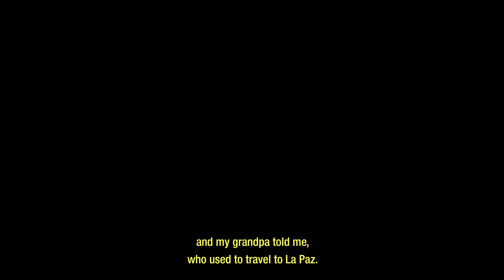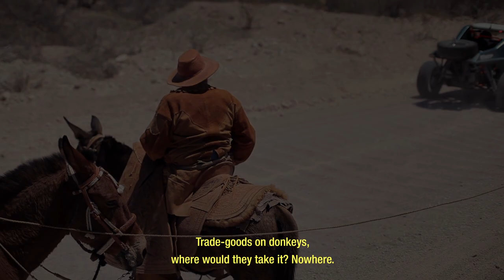La Recua - Official Trailer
A documentary film about the old-time packers in Baja California Sur.
A tribute to a fading history… at its best!
Darío Higuera Meza, a traditional saddle maker in Baja California Sur, Mexico, traveled 200 miles in 20 days by mule-back, herding a pack train of donkeys from an oasis in the heart of the Sierra de la Giganta, all the way to the capital city of La Paz. Just for the sake of history!